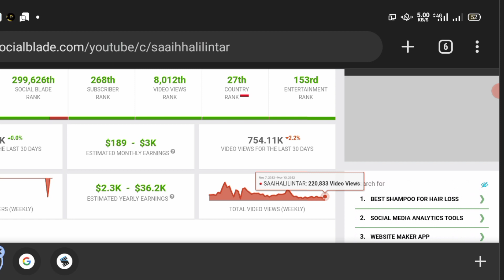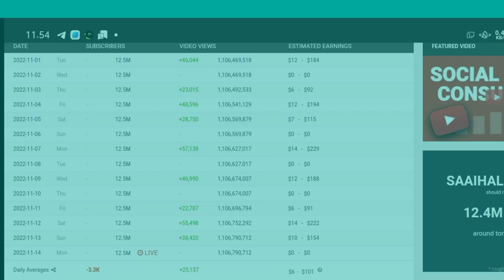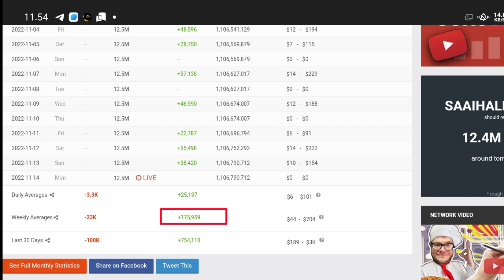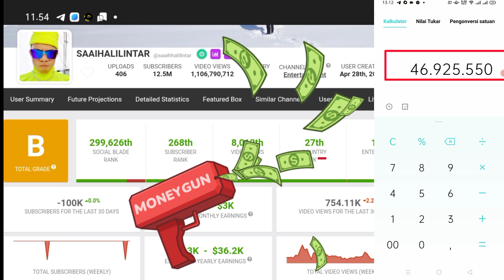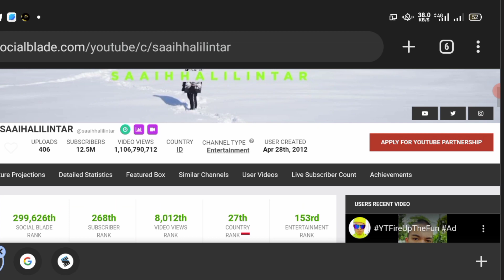WOW!!! Gaji YouTube Saaihalilintar Terbaru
di video kali ini channel kepoin gaji YouTube akan update bongkar gaji YouTuber  dengan nama channel Youtubnya Saaihalilintar
kepoin gaji YouTube
Gaji youtuber
gen halilintar mic drop,gen halilintar 24 jam di mobil
gen halilintar prank
gen halilintar tipe tipe
hutang orang tua Atta
Atta halilintar
halilintar